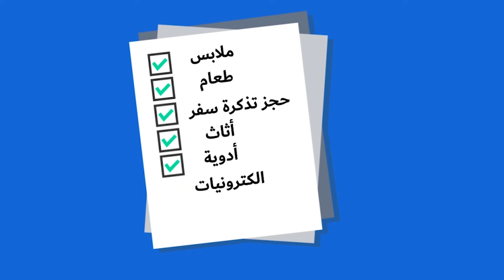Showreel Videos 2021 - Cord Digital Marketing Solutions